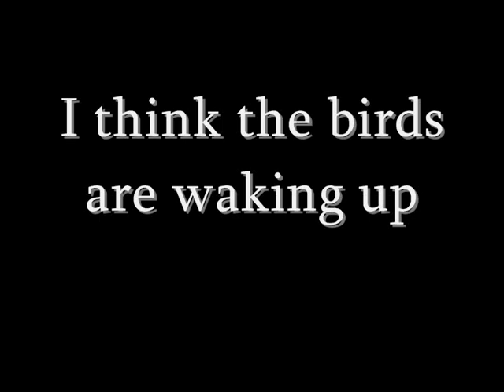Gaelic Storm - Before the Night is over (random TDL pics)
More boredom on a Fridaynight, another picture slide

I love that song.. ^^

I dug up some older and newer pictures, tried to avoid any event pictures, except for 1 or 2 CF pictures that is

This night is over

Artist: Gaelic Storm
Song: Before the night is over